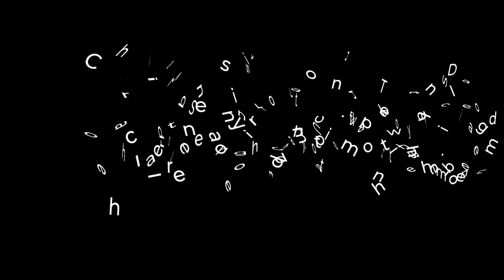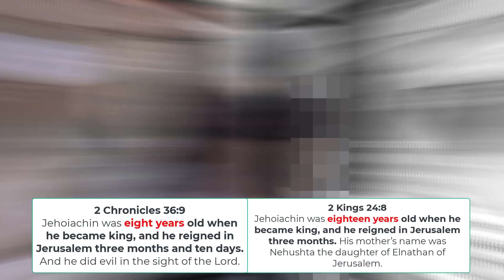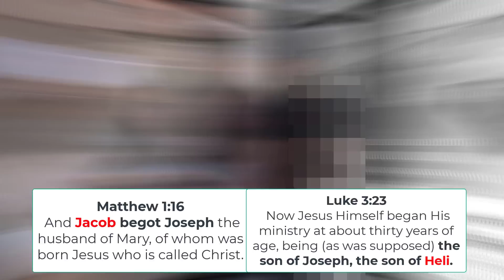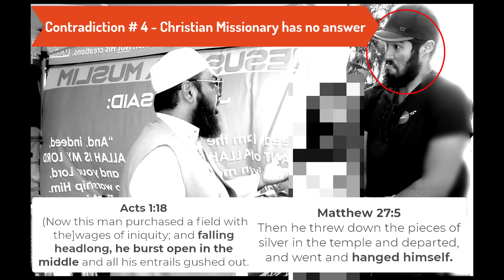Challenge: Show me a Bible Contradiction